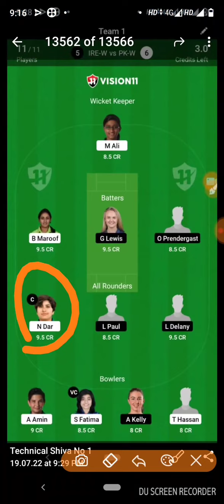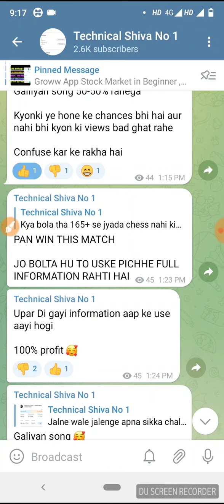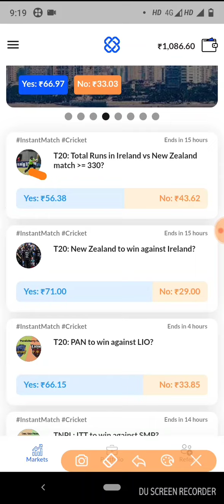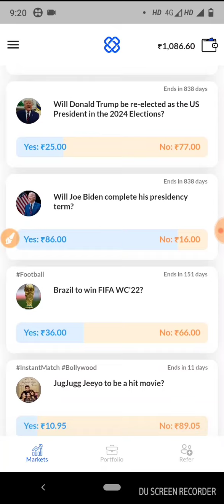PAN VS LIO & NZ VS IRE & ITT VS SMP TRADEX MATCH PREDICTION// 20 RS FREE DEPOSIT MONEY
Inviting you to join TradeX app with me.

 On TradeX we can make predictions using real money on various topics like Sports, Finance, Politics, Amazon, Netflix, News and win if our predictions are right.

 to get Rs. 10.0 in your Wallet

Total amount - 20 Wallet Balance

1 👉Telegram channel join Now 👉Technical Shiva No 1

1LIKE JARUR KARE.
bas 1LIKE.